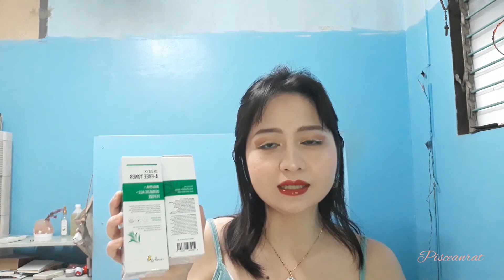Recellme 28Days A-Free Try and Review!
Recellme 28 Days A-Free function:

-AHA and PHA substances remove accumulated dead skin cells and dirt without irritation.
-Peptide 3 aids in diminishing wrinkles.
-Tea tree leaves and various natural substances help moisturize and soothe skin.
-Niacinamide, adenosine helps in skin whitening.